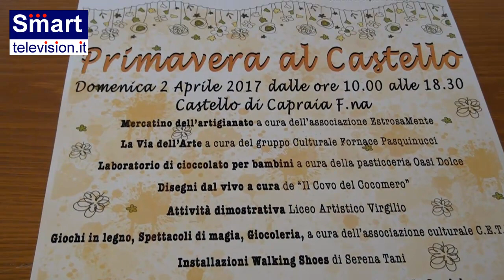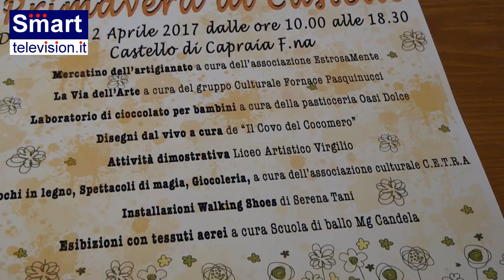Primavera al Castello Conferenza Stampa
Primavera al Castello
Conferenza Stampa 30 Marzo 2017
Comune di Capraia e Limite (FI)